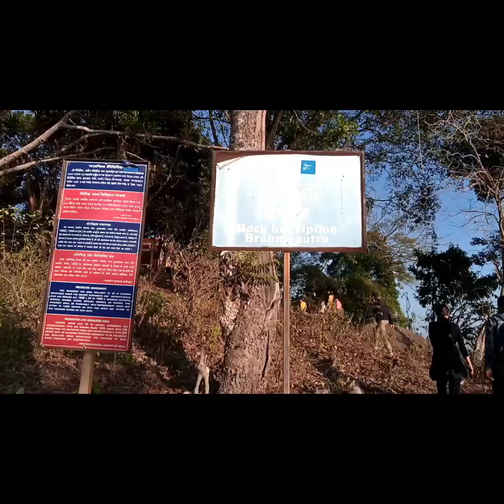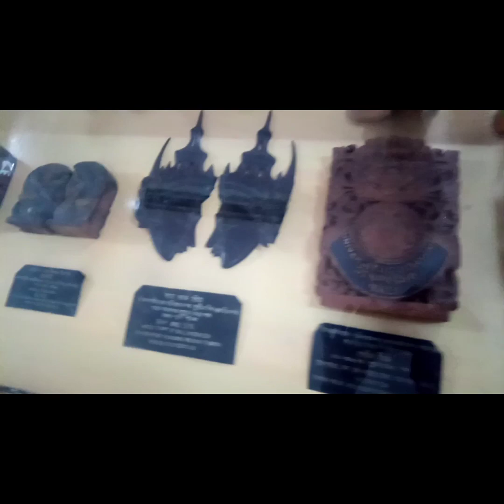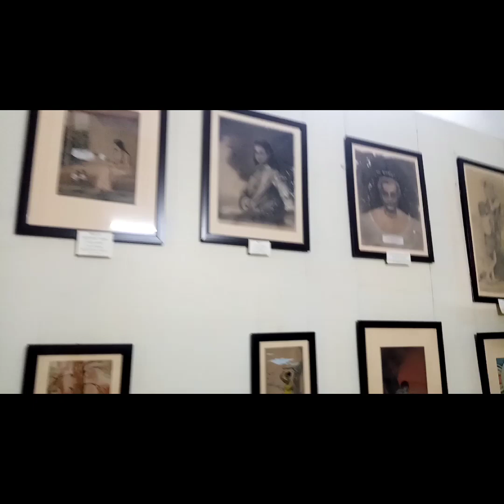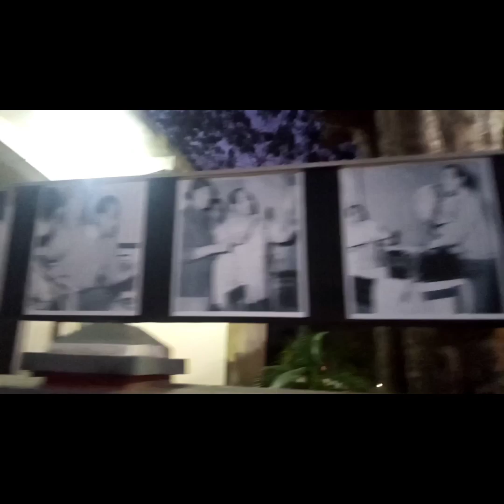3rd tour Handicrafts of Assam and local tourist destination of Tezpur | R2Jugadu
Credit :― Narayan Da , Classmates ,TU , Bhupen Hazarika Museum and Teacher